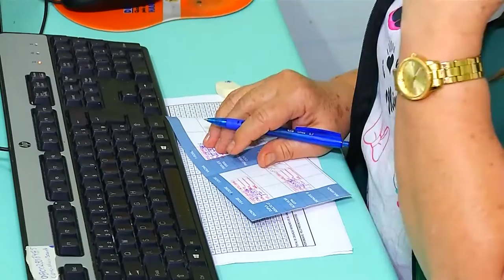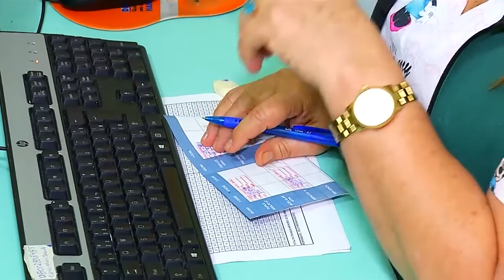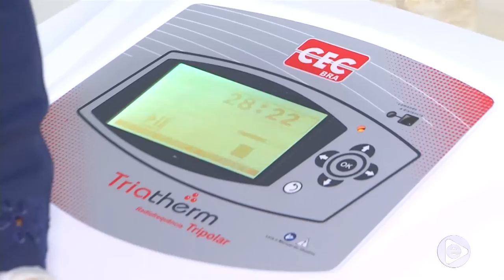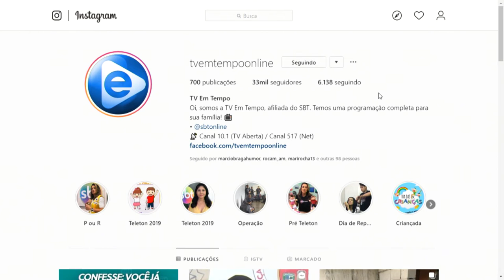6 Horas Notícias – 18 11 2019 04º Bloco